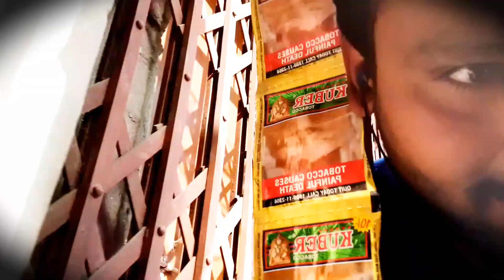Mil Gaya Sasta Babu Bhaiyya 😂